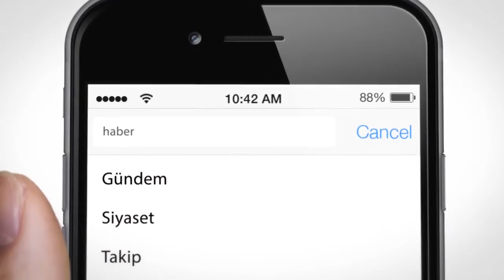Emektar kargo uçağı köfte dükkanı oldu